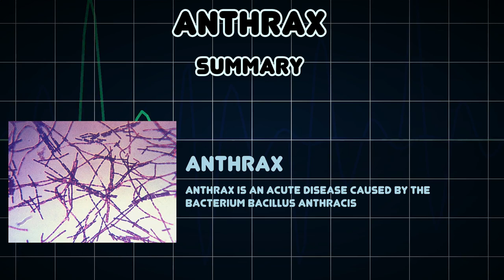Anthrax (Medical Condition)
Symptoms, risk factors and treatments of Anthrax (Medical Condition)

Anthrax is an acute disease caused by the bacterium Bacillus anthracis